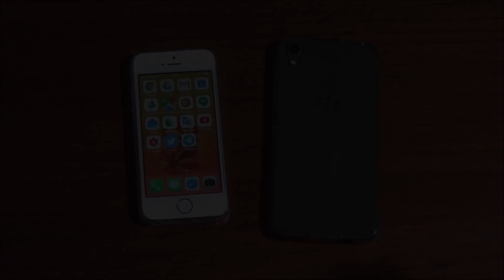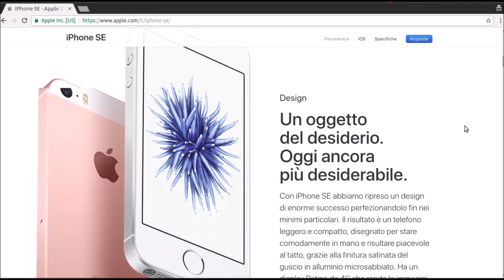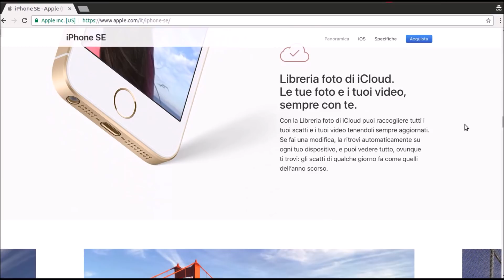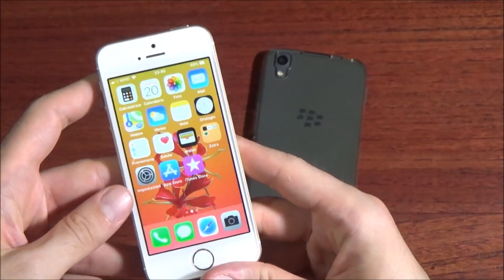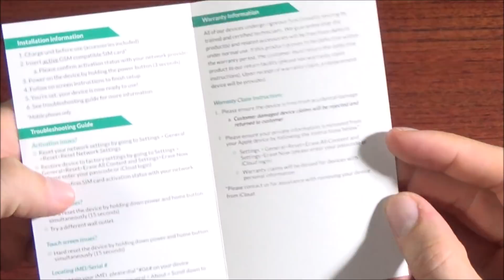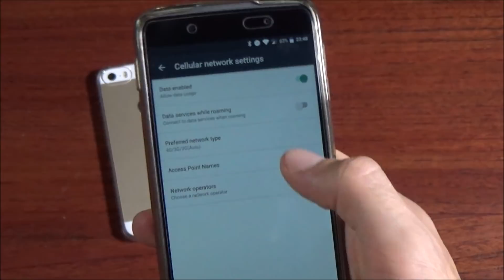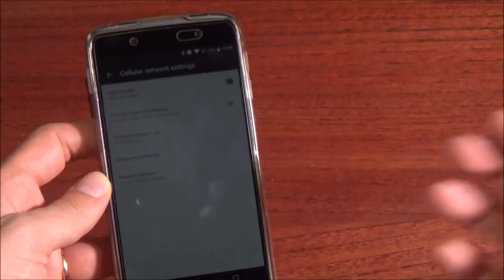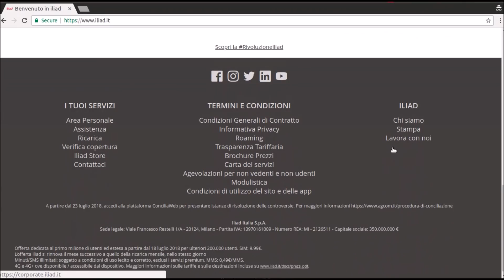iPhone SE Ricondizionato Nel 2018 + iliad?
Ho acquistato un iPhone SE (ricondizionato) nel 2018, ho fatto bene? E sono passato ad iliad! Voi come vi state trovando? Vi aspetto nei commenti per sapere che cosa ne pensate...

Argomenti:
» (00:00) iPhone SE
» (06:31) iliad